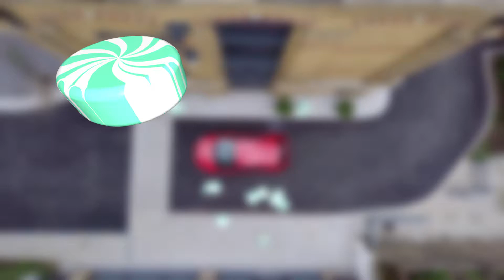Proper Mint option3 V2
Vauxhall Astra - Proper Mint